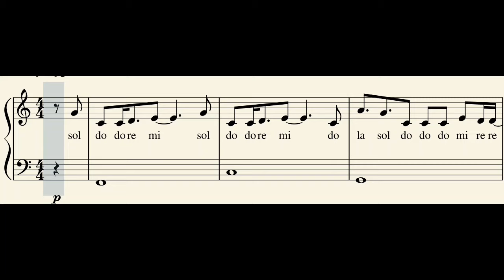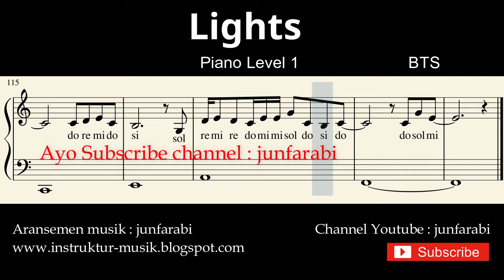lights - bts - tutorial notbalok piano level 2 - score lights by bts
LEVEL 2

not balok lights by bts. Lagu pop barat versi latihan / tutorial piano level 2 dilengkapi dengan not not doremi pada piano score.